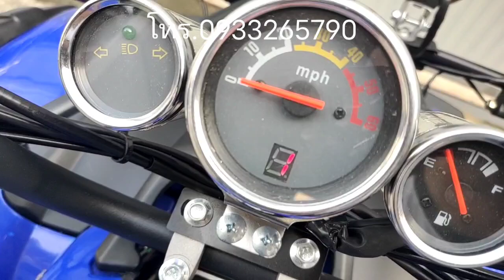รถ ATV กระบะ150cc 59990บาท โทร.0933265790 line: atv123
รถ เอทีวี 150cc กระบะ
ราคา  59990บาท
ค่าส่งตามระยะทาง
โทร.0933265790  Line: atv123